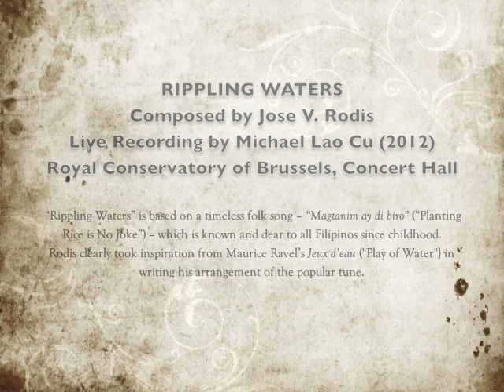Rippling Waters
"Rippling Waters" is based on a timeless folk song - "Magtanim ay di biro" ("Planting Rice is No Joke") - which is known and dear to all Filipinos since childhood. Rodis clearly took inspiration from Maurice Ravel's Jeux d'eau in writing his arrangement of the popular tune.